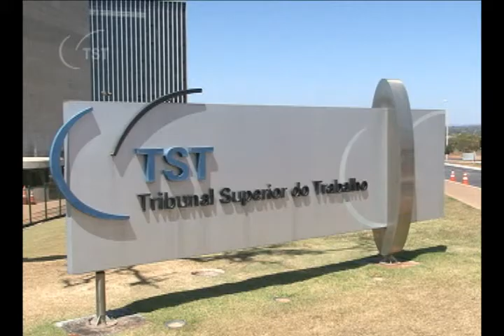Sexta Turma eleva indenização a pedreiro vítima de acidente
Um empregado da Tochiyuki Aropecuária Ltda. conseguiu reformar decisão que reduziu valores da indenização por dano moral e material decorrente de acidente de trabalho. A Sexta Turma do Tribunal Superior do Trabalho deu provimento a seu recurso para elevar o valor das indenizações para R$ 80 mil e R$ 140 mil respectivamente. Na análise dos valores, a Turma considerou a negligência da empresa, que não treinou seus empregados nem forneceu equipamentos de proteção individual (EPIs) para aumentar a segurança no trabalho.